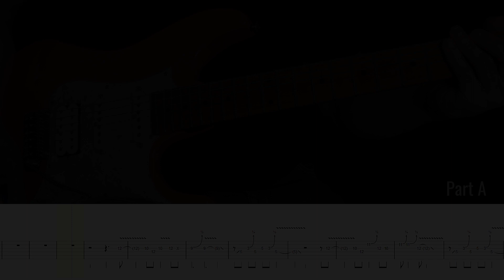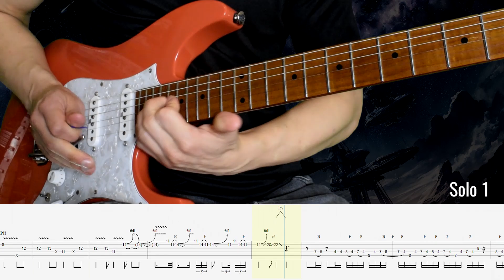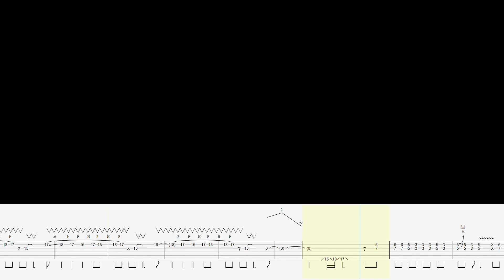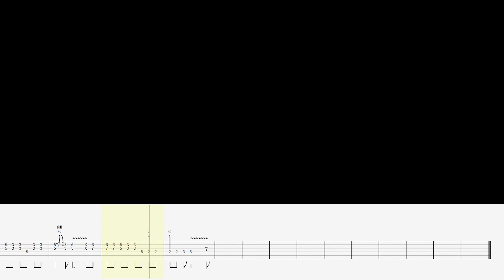Joe Satriani - Surfing with the Alien (lead guitar part with tab)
Me playing the lead guitar part for 'Surfing with the Alien' by Joe Satriani. Guitar cover with tab.

00:00 intro
00:21 part A
00:44 part B
01:07 solo 1
01:48 part A repeat
02:11 part B repeat
02:36 solo 2